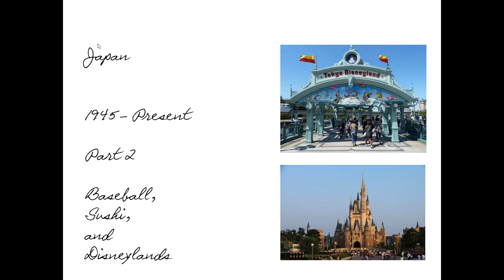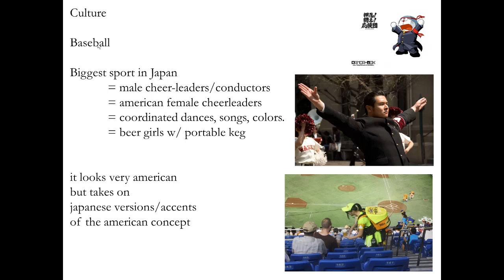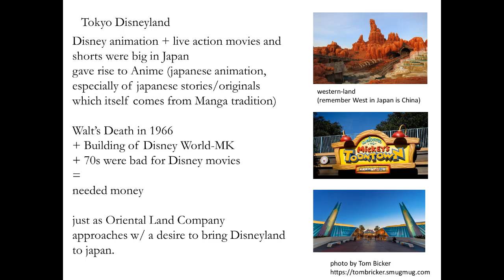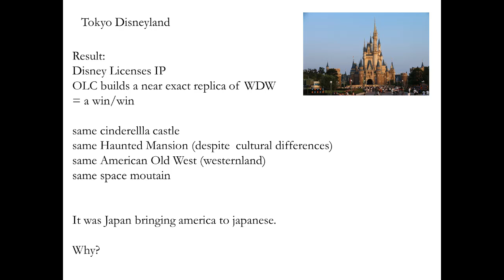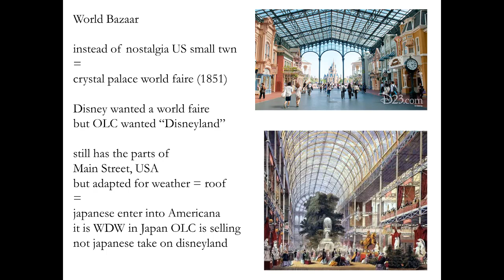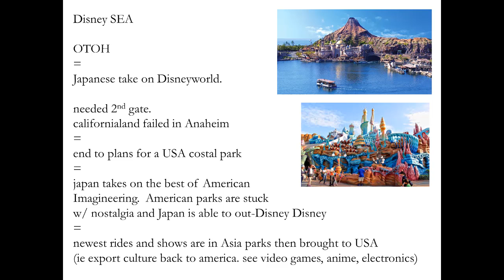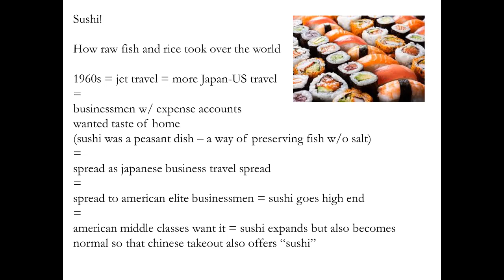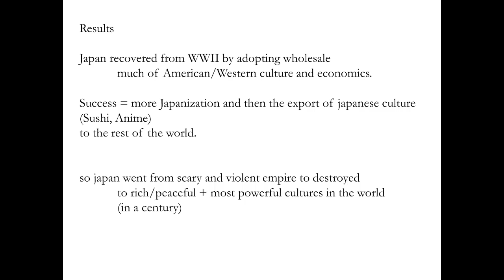Japan Post 1945: Baseball, Disneylands and Sushi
An Analysis of Cultural power in Post War Japan